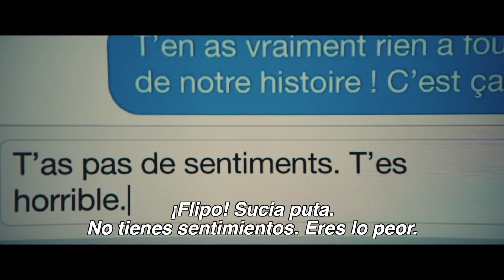La fractura - Tráiler español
La fractura - Tráiler Oficial Español (2021)

Sinopsis: Raf y Julie, una pareja a punto de romper, se encuentran en Urgencias al borde de la asfixia la noche de una manifestación parisina de los "chalecos amarillos". Su encuentro con Yann, un manifestante herido y en cólera, hará que sus certezas y prejuicios vuelen en mil pedazos.

Dirección: Catherine Corsini
Reparto: Valeria Bruni Tedeschi, Marina Foïs, Pio Marmai, Aïssatou Dialo-Sagna, Jean-Louis Coullo'ch, Camille Sansterre, Marin Laurens, Caroline Estremo, Ferdinand Perez, Clément Cholet, Ramzi Choukair, Norman Lasker